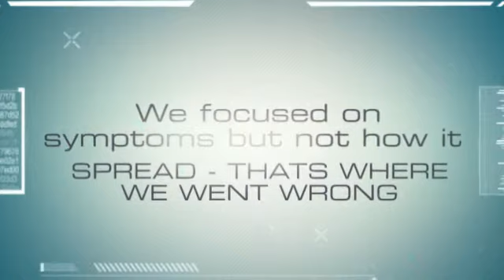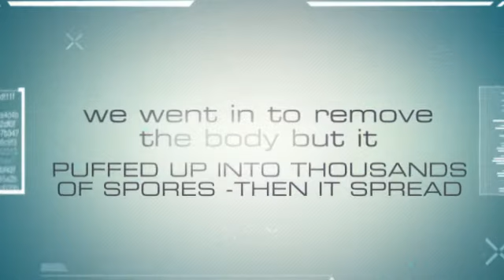PROJECT V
A must see summer blockbuster direct from Anchorage Alaska!